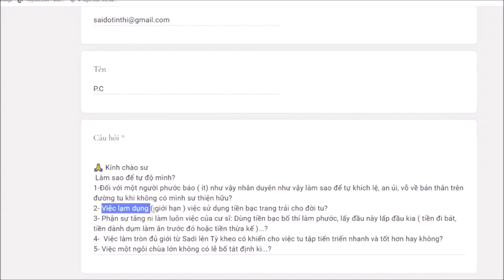260. Lạm dụng tiền bạc trong đời tu